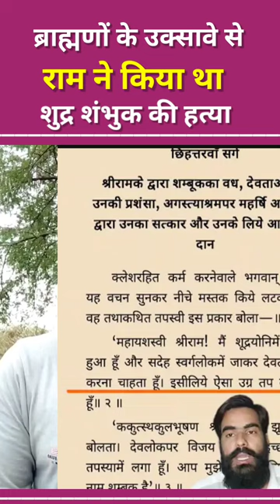राम ने शंभुक् की हत्या किया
shudra shakti
shudra shambuka
shudra shabd ka arth
shudra shakti telugu movie
shudra shambuk
shudra shambhu
shraddha sharma
shudra sharma
shudra shambhuk

shambhuk kon tha

shambuk

shambuka killed by rama
shambhu kumar
shambhuk rishi
shambuk rishi ka vadh
shambhu kumar chandar 9766
shambhu kundu

ramcharitmanas chaupai
ramcharitmanas paath
ramcharitmanas full in hindi
ramcharitmanas controversy
ramcharitmanas katha
ramcharitmanas balkand doha
203 se 205
ramcharitmanas sunderkand
ramcharitmanas ramayan